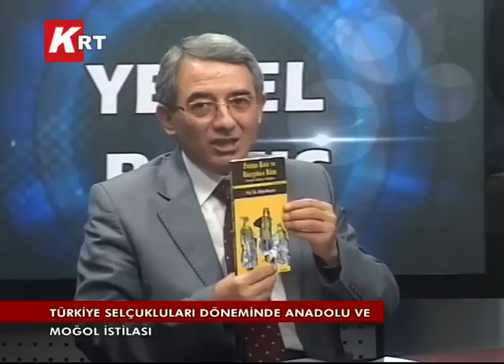Moğol İstilası, Ahi Evren ve Ahilik, Hacı Bektaş Veli ve Mevlana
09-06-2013 YEREL BAKIŞ :Türkiye Selçukları Döneminde Anadolu ve Moğol İstilası, Ahi Evren ve Ahilik, Hacı Bektaş Veli ve Mevlana Konuk:Prof. Dr. Mikail Bayram